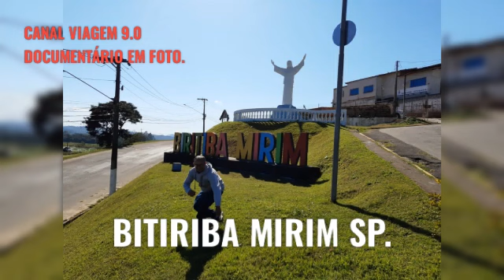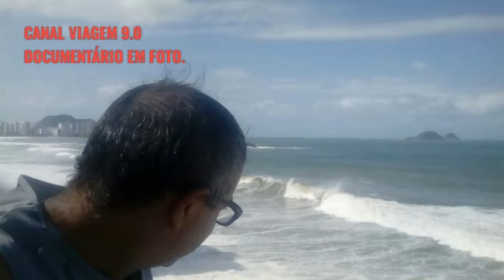DOCUMENTÁRIO EM FOTO. CANAL VIAGEM 9.0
REGISTOS EM FOTOS. ESSE E UM PEQUENO DOCUMENTÁRIO DO CANAL VIAGEM 9.0
NA CAPITAL, INTERIOR E LITORAL.